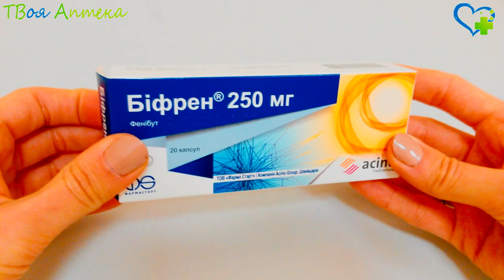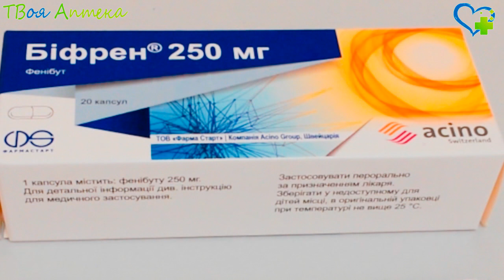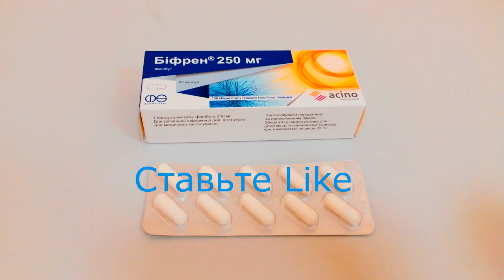Бифрен таблетки - показания (видео инструкция) описание, отзывы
Бифрен стимулирует память, обладает транквилизирующим свойством, повышает физическую/умственную трудоспособность. Также данное средство устраняет тревогу, психоэмоциональное напряжение, страх, улучшает сон. Кроме того, этот препарат имеет антиэпилептическое действие.

Препарат Бифрен показан при следующих состояниях:

тревожно-невротические и астенические состояния (снижение концентрации внимания и/или нарушение памяти, эмоциональная лабильность), беспокойство, страх, тревога;

профилактика стрессовых состояний, накануне операций, болезненных манипуляций;

как вспомогательное средство при устранении абстинентного синдрома при алкоголизме;

при головокружениях вследствие дисфункции вестибулярного аппарата, при болезни Меньера, для профилактики укачивания;

у пожилых людей – ночное беспокойство, бессонница;

у детей – тики, энурез, заикание.

Противопоказания
Гиперчувствительность к компонентам Бифрена, острая почечная недостаточность. Противопоказан также детям до одиннадцати лет.